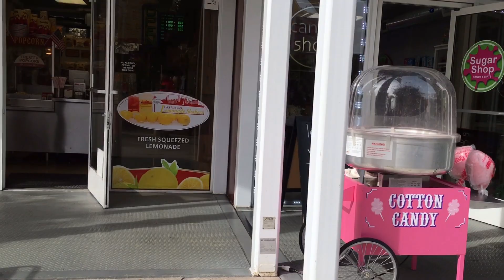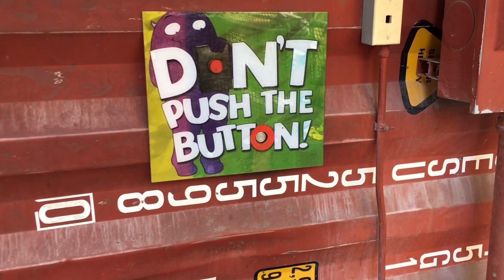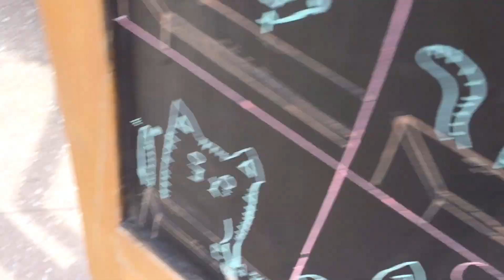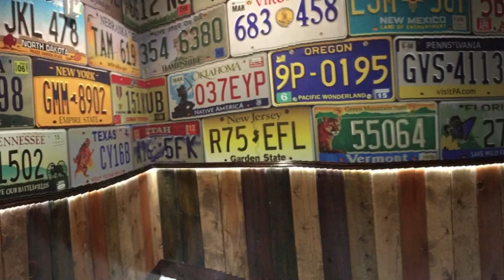Going to downtown Container Park and Terribles Road House in LV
And the biggest gasoline store
Musician: @iksonofficial

Musician: Not The King.👑

Musician: Jef